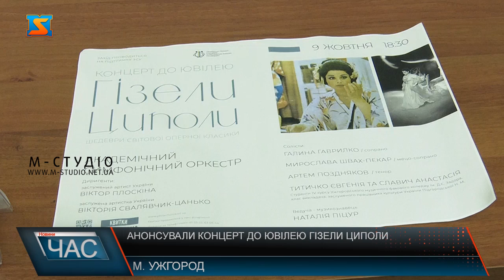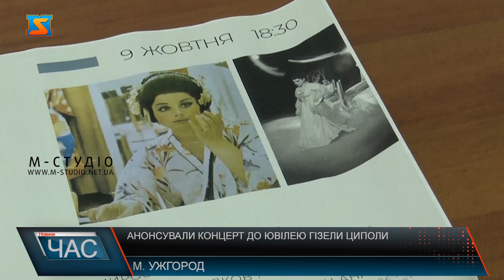Анонсували концерт до ювілею Гізели Циполи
80 - ліття відсвяткувала цьогоріч 27 вересня легенда оперного світу закарпатка Гізела Ципола.  Постать  співачки – знакова та вельми шанована у творчій спільноті. Такі співачки народжуюються раз на століття і Срібна Земля пишається, що саме у селі Гать, що на Берегівщині, з‘явилася на світ оперна зірка світового  масштабу. Гізела Ципола – одна з перших випускниць Ужгородського тоді ще музучилища, а зараз коледж, імені Задора. Понад 60 оперних партій у творчому арсеналі Гізели Циполи, для порівняння тенор Лучано Паваротті виконав 80 партій – тому для жінки - співачки це вагоме творче досягнення, каже Віктор Теличко. З нагоди ювілею легендарної закарпатки відбудеться концерт 9 жовтня о 18:30 у філармонії в Ужгороді. Готуються ретельно і фахово.  Звучатиме на сцені класика.  Адже у залі буде і сама почесна гостя. 150 кущів троянд – зараз вирощує артистка на своїй малій Батьківщині. Так продовжує творити прекрасне Гізела Ципола на творчій пенсії. А також насолоджується оперним мистецтвом своїх учнів та молодих співаків, які продовжують традиції вокального мистецтва.